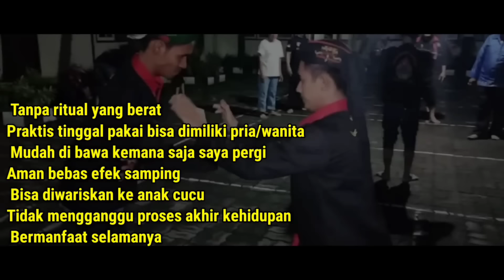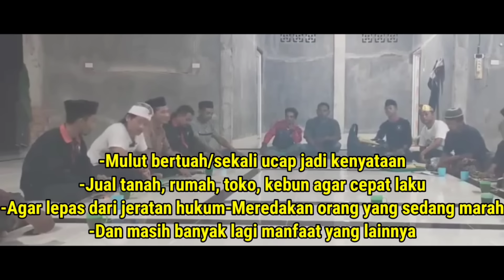ALHAMDULILLAH AKHIRNYA SELURUH KESATRIA PULANG KE PSS